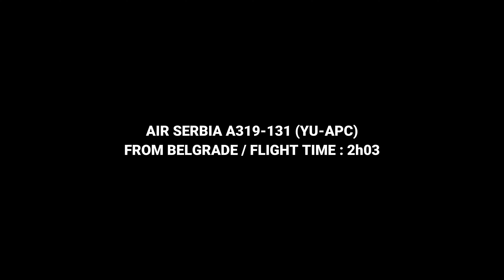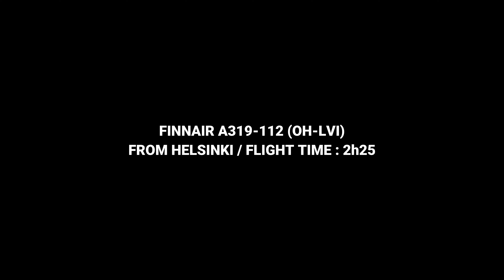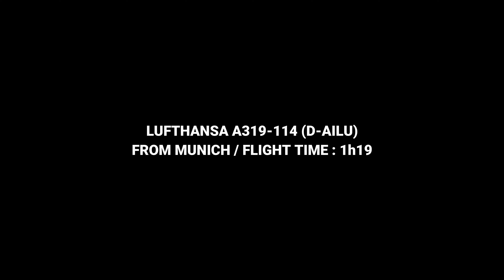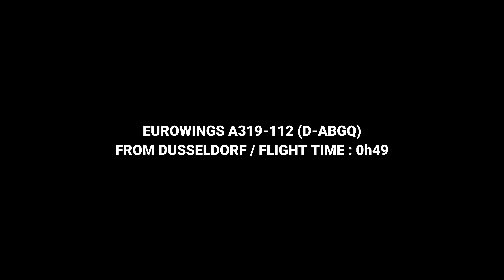[4K] PARIS CDG Plane Spotting Compilation 2019 - A319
1- AIR SERBIA A319-131 (YU-APC) FROM BELGRADE
2- EASYJET A319-111 (G-EZFW) FROM LONDON
3- FINNAIR A319-112 (OH-LVI) FROM HELSINKI
4- AIR FRANCE A319-111 (F-GRHS) FROM STOCKHOLM
5- LUFTHANSA A319-114 (D-AILU) FROM MUNICH
6- EUROWINGS A319-112 (D-ABGQ) FROM DUSSELDORF